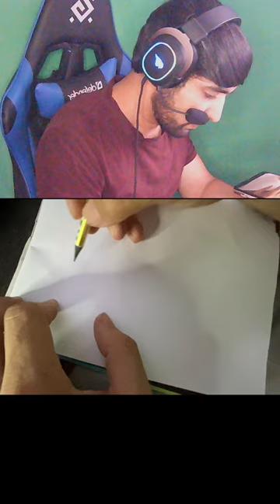Free fire New Criminal İdea 2025 - Draw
freefire draw to anime